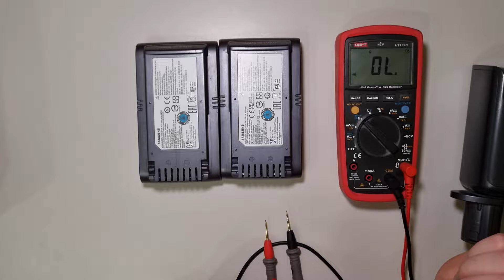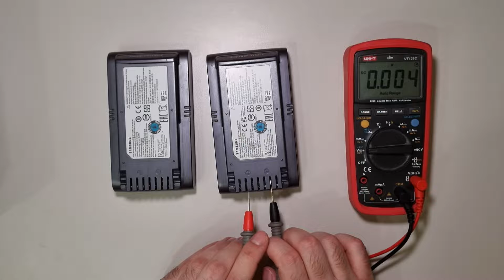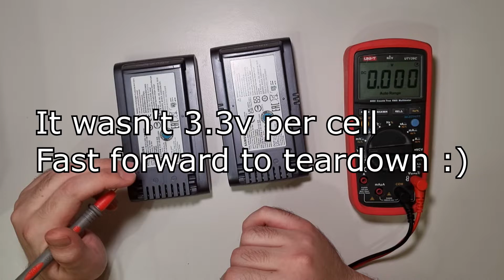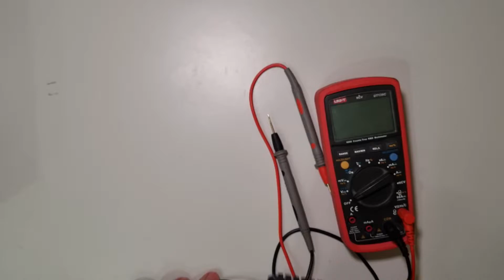Looking into broken Samsung Jet 75 90 cordless vacuum cleaner battery - is it repairable?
0:00 Intro
1:00 Pins Checking and Info
3:08 Charger Current Info
3:27 Battery Informations
4:41 Measuring Voltages acros Pins
6:01 BMS Simple Explanation
6:46 Switching to Broken Battery
7:11 Battery teardown
8:13 Cell Parameters
9:11 Further Digging, BMS overview
10:33 Measuring Cells
12:37 Mission Accomplished